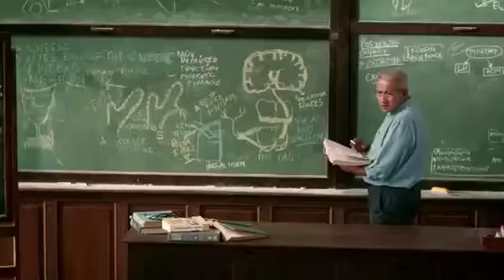طلبة كرموا استاذهم بطريقة اكثر من رائعة .... روعة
ألف تحية و تحية مقرونة بعظيم احترامنا و تقديرنا لكل معلمينا و أساتذتنا أصحاب الفضل الكبير علينا ..

دعوة للانضمام الي
جروب المغتربين المصريين بأمريكا
وأرجوا دعوة اصدقائكم ايضا
واتمني ان ينول إعجابكم